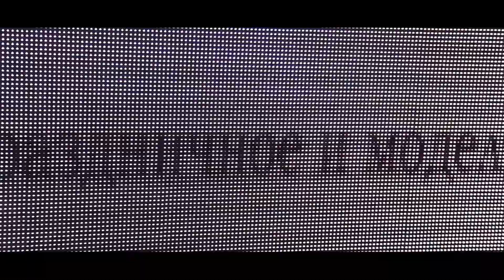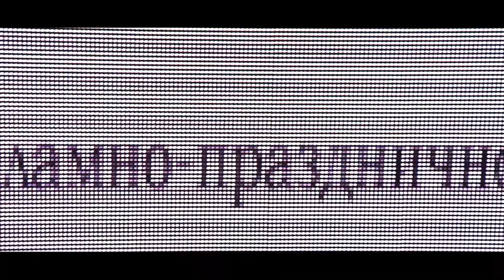Выпускной школы моделей "Glyanec" - июнь 2015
Кратко про отчетный концерт школы моделей и детской студии моделей "Glyanec" (14-06-15, НК "Caprica")
Если вы хотите присоединиться к нашему коллективу, обращайтесь - 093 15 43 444